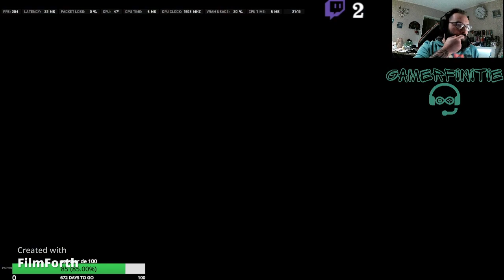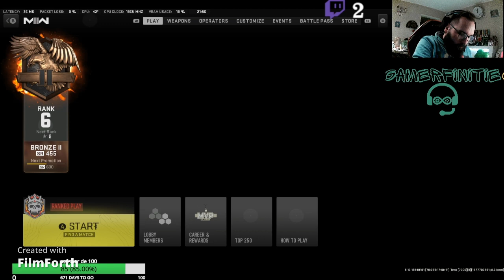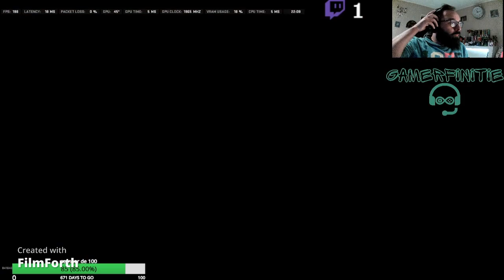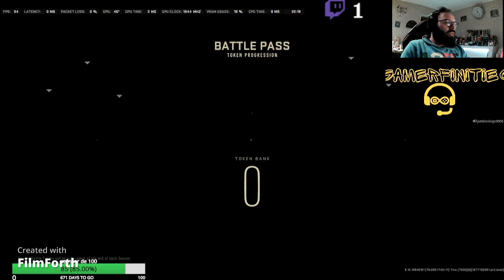paar mooie potje tot op het laatste